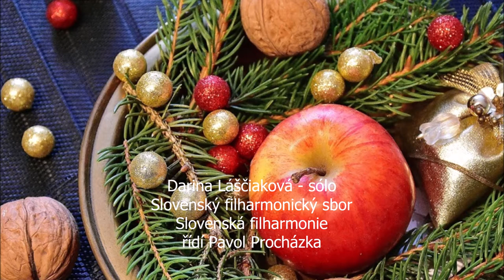Ilja Zeljenka: Valašské koledy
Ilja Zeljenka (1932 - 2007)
Valašské koledy
pro alt, mužský sbor a orchestr

Darina Láščiaková - sólo
Slovenský filharmonický sbor
Slovenská filharmonie
řídí Pavol Procházka